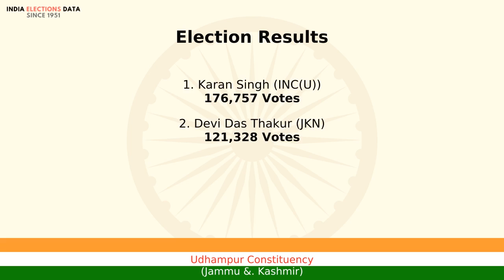Udhampur Constituency Jammu &. Kashmir loksabha Election Result 1980 Karan Singh INC(U)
loksabha election 1980 results, for Udhampur Constituency, Jammu &. Kashmir, where winner is Karan Singh, from political party INC(U). Watch the video to know more information about other candidates, voters count, etc.